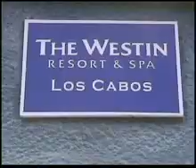Oktoberfest 2011 Los Cabos, Baja California.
Ing. José Ángel Valdivieso Montero.  YouTube/MrJosevaldivieso
Música y ambiente de Alemania, España, México y el resto del mundo.
Banda, Teclados, Alphorn, Gaita, Guitarra y Acordeón.
Animación, Concursos, D. J. para baile, Multimedia, Karaokes.

Oktoberfest y Show Internacional del 27 al 30 de Octubre en la Terraza Bugambilias del Hotel Westin Los Cabos, Baja California.